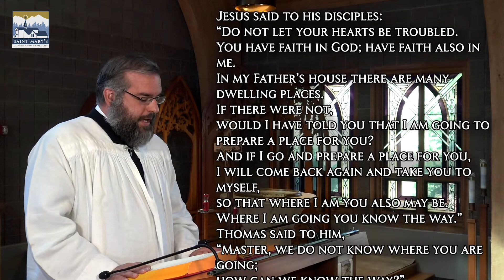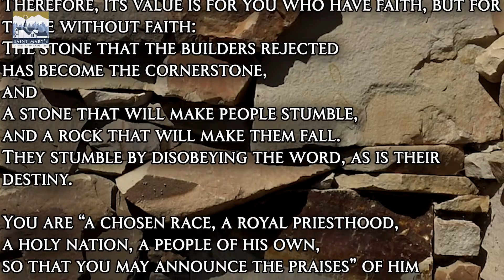A St. Mary's Sunday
Father Gray reads the Gospel and gives his reflection this Mother's Day.